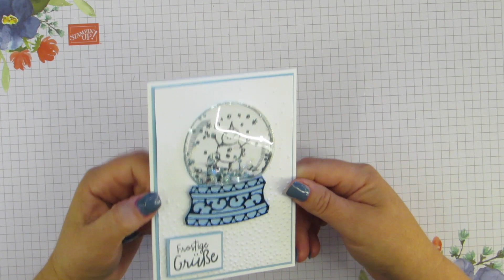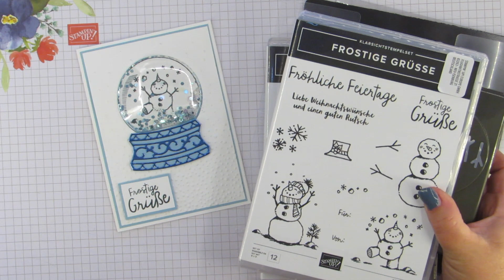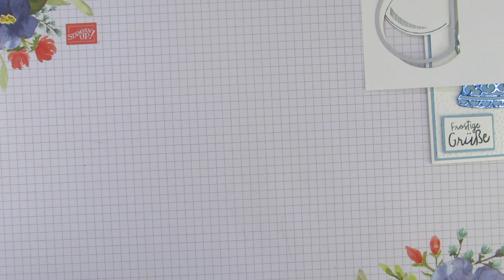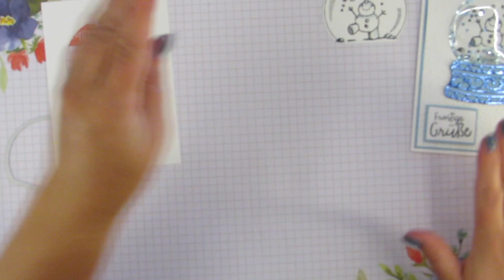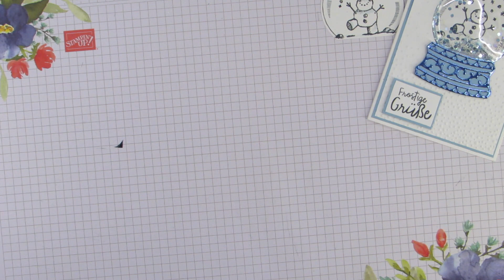Shaker-Kuppelkarte mit neuen Stampin'UP! Produkten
Du hast noch keine Demo? Kein Problem, melde dich gleich bei mir.